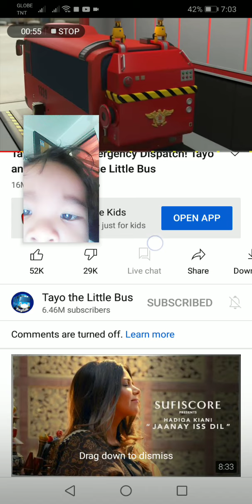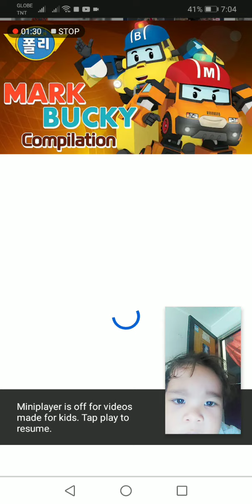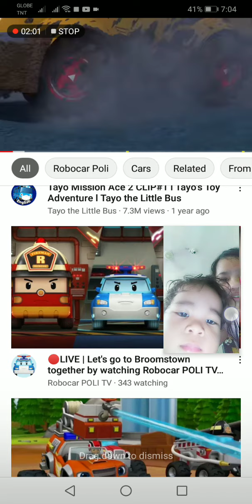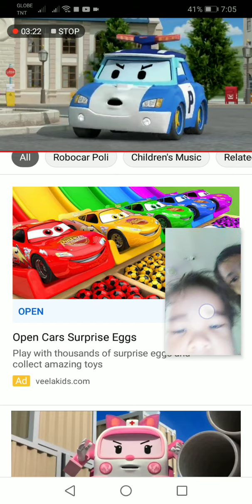My little baby vlogging